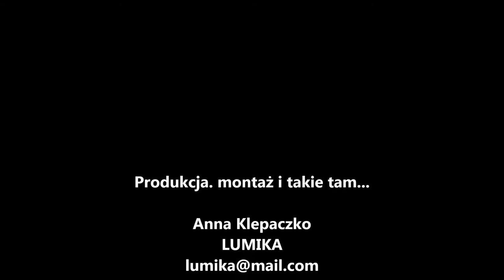Prezentacja zawodników przed meczem PlusLigi: AZS Politechnika Warszawska - ZAKSA Kędzierzyn-koźle